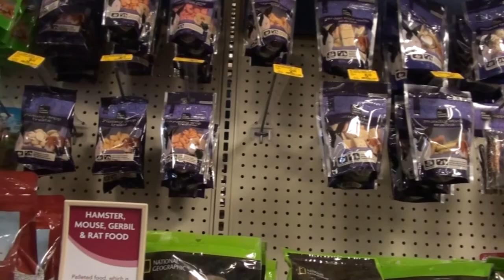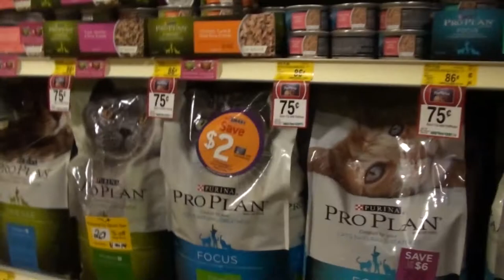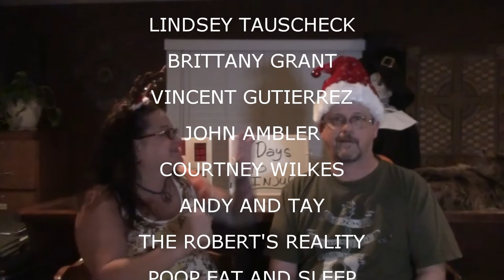BURL IVES IS ON MY HEAD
Val and Kevin do some Thanksgiving and Christmas shopping.